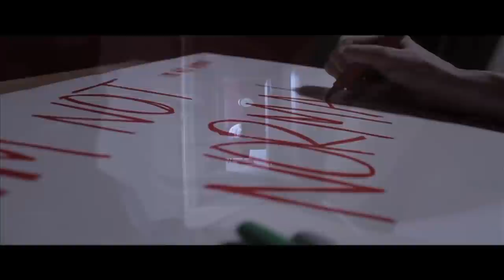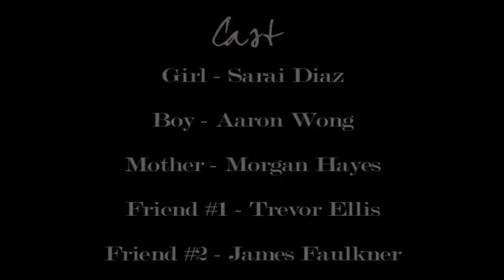Luminous Stone: The Short Film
A romantic short film about an adopted girl who has been in love with her boyfriend and is ready for the next step. It is a little harder than she thinks to tell her loved one for a couple of reasons but with her help from her mother she works everything out.

Releasing February 14, 2012, right in time for Valentine's Day

A Peanut Gallery Film
Written & Produced by: Christopher Jones & Jameelah McKenzie
Sign Language Expert: Bianca Laboy
Director of Photography: Jameelah McKenzie
Directed by: Christopher Jones

Cast:
Sarai Diaz as Jade (Girl)
Aaron Wong as Luke (Boy)
Morgan Hayes as Mrs. Whitmore (Mother)
Trevor Ellis as Randy (Friend 1)
James Faulkner as Dameon (Friend 2)